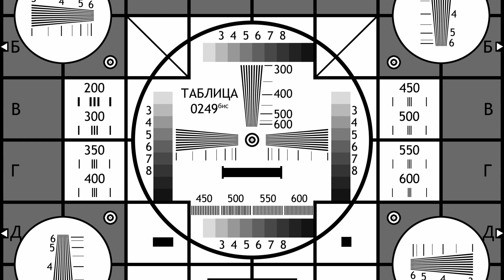Paint the town Red. Пользовательские уровни 155. Как выглядит день рождения в Paint the town Red?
Paint the town Red. Кубический файтинг про драки. Играем как всегда в пользовательские уровни. Отмечаем день рождения.